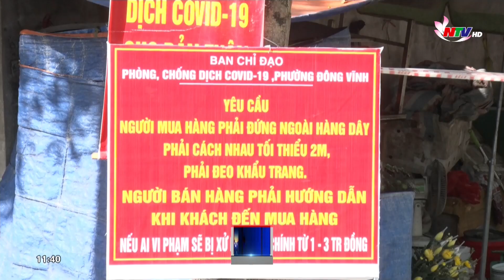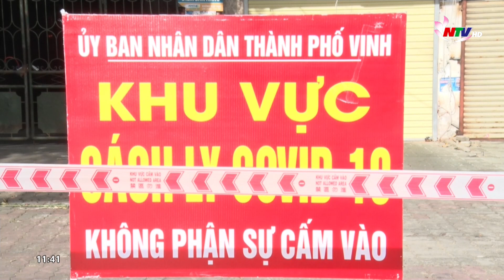Siết chặt hoạt động các chợ dân sinh đảm bảo an toàn phòng chống dịch | Nghệ An TV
Trong tuần qua dịch Covid-19 trên địa bàn tỉnh tiếp tục diễn biến hết sức phức tạp. Trong đó có nhiều ca bệnh có liên quan đến các chợ đầu mối Vinh và chưa xác định được nguồn lây. Trước tình hình đó, UBND tỉnh đã có văn bản tạm dừng hoạt động 4 chợ trên địa bàn thành phố, trong đó có chợ đầu mối, các chợ còn lại được phép hoạt động nhưng phải thực hiện nghiêm các biện pháp đảm bảo an toàn phòng dịch.